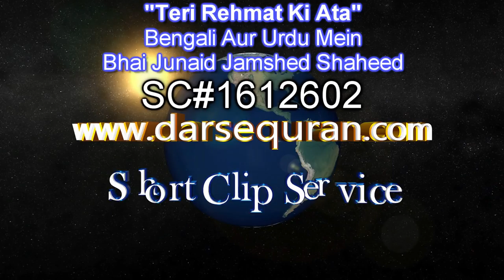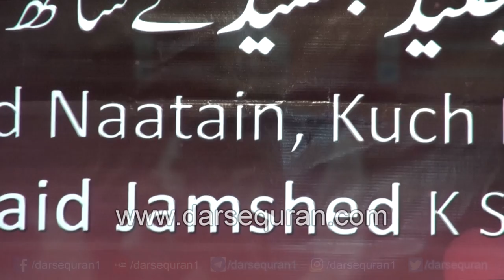Exclusive - Performed Live) Naat "Teri Rehmat Ki Ata" - By Junaid Jamshed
NEW...
(Exclusive - Rarely Performed Live)
Naat "Teri Rehmat Ki Ata"
Bengali Aur Urdu Mein
By Bhai Junaid Jamshed Shaheed

At "Chand Naatain, Kuch Batain Junaid Jamshed K Saath"
Short Clip#1612602 (SC#1612602)